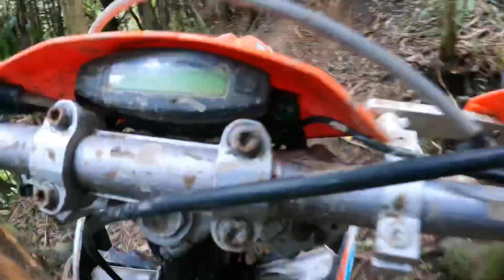Made it hard for myself